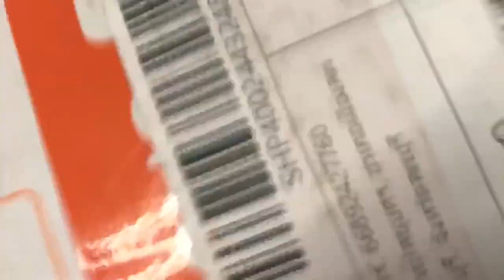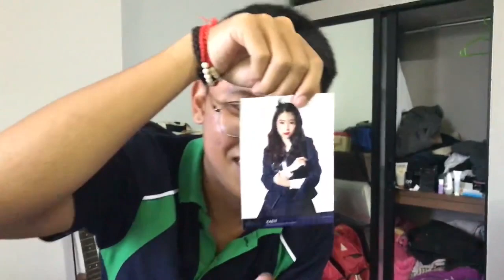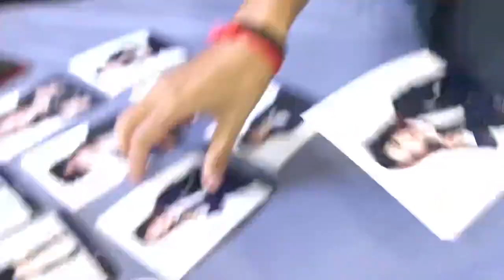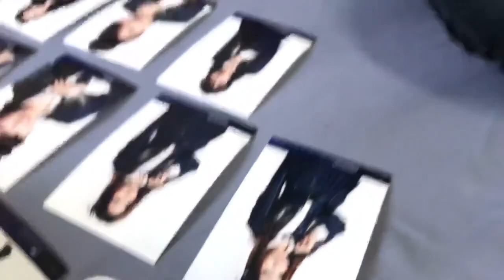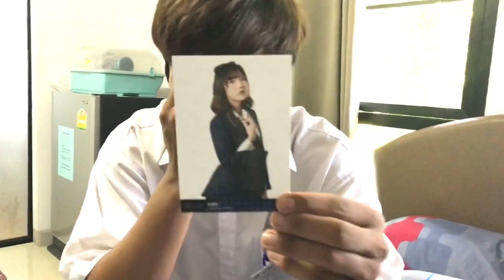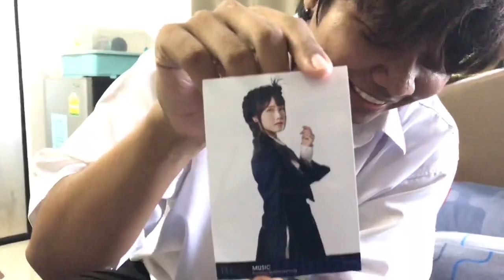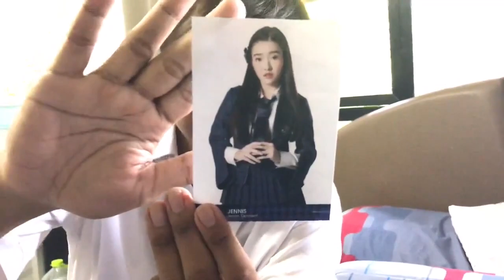Unbox Photo set RIVER BNK48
ไม่เป็นทางการสุด